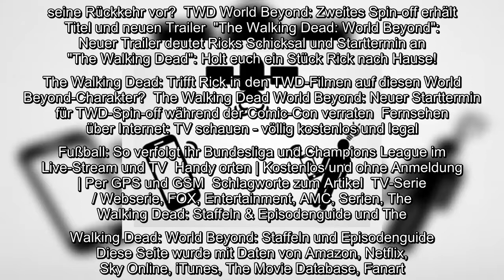✅ The Walking Dead - World Beyond: Überraschender Auftritt von Rick Grimes in Staffel 2?